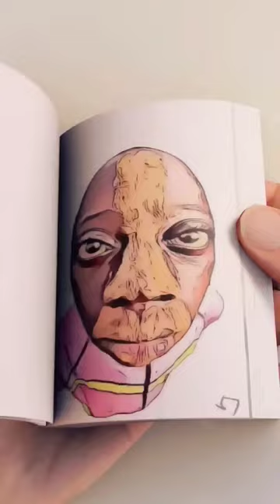tange tange 😅😝😆😱shortvideo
barbra streisand funny girl don't rain on my parade,
don't rain on my parade lea michele funny girl,
high school love story of cute but funny girl,
julie benko funny girl don't rain on my parade,
jared grimes funny girl,
julie benko funny girl
funny girl kdrama,
funny girl ki video,
funny girl kaise bane,
funny Coloured vape tricks hookah bar smoke rings hukka bgod